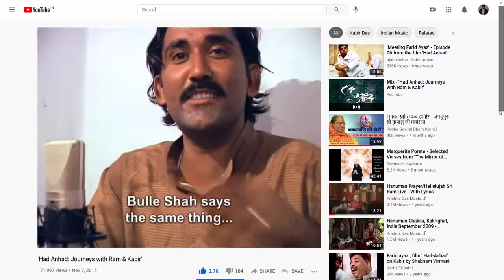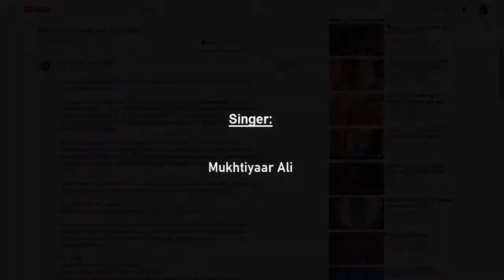Thought for the day #352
The bhajan played in this video is from a short film I watched on YouTube a few years ago. I liked it very much and have since been sharing snippets out of it in my social circle.

Also watch other films this same group of people have made about Kabir and spirituality.

Singer: Mukhtiyaar Ali